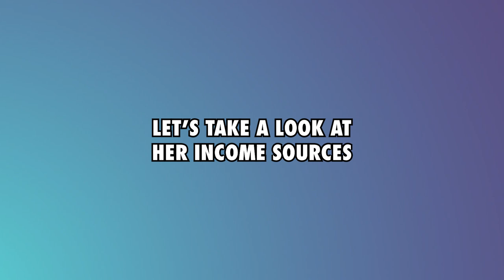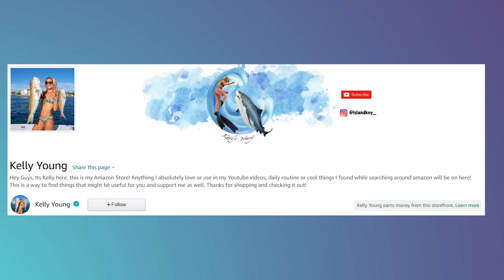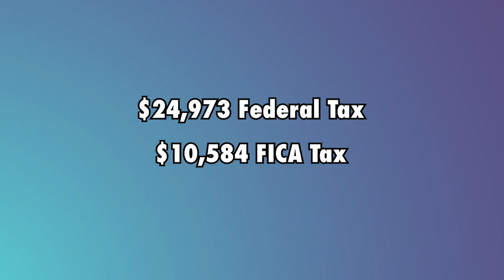Kelly Young's YouTube Income: What You Didn't Know (Find out now!)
Kelly Young is a channel that posts new, fun, and informational videos about Disney Parks, Resorts, and Cruises each and every week. The Disney videos are full of park updates, facts, top 10 lists, and secrets revealed.

Let’s have a look at how much Kelly Young makes on YouTube.

AdSense - We estimate that Kelly Young currently makes $3.6k annually from AdSense.

YouTube memberships - Kelly Young makes $2.9k annually from YouTube memberships

Amazon store - Kelly Young makes $1.4 million annually from his Amazon store.

Merchandise earnings - Assuming Kelly Young makes a profit margin of 20% from the merchandise sales, their income would be an estimated $288.7k per year.

Online store - Kelly Young makes $232.9k annually selling merchandise and permaculture animals on his online store.

Donations - Kelly Young gets an estimated $70k annually from donations by his viewers

Expenses - Kelly Young uses approximately 20% of their annual expenses which is $7.5k leaving $30k liable for taxes.

Taxes - Kelly Young pays $1.9k in Federal Tax and $2.2k in FICA tax. This means that they takes home $25.7k per year.